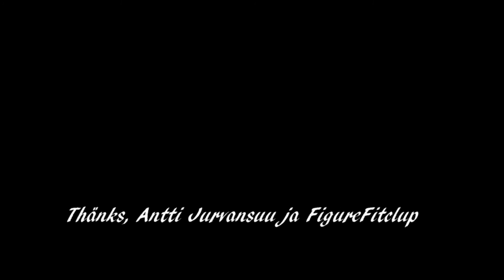TONI HANNULA IS BACK ( TRAILER )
Tulossa Toni Hannulan reenivideoita ja haastatteluja